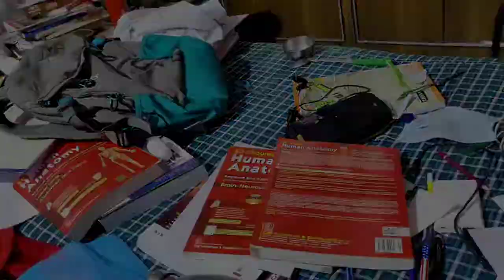MBBS first year da tazarbaa|| Punjabi vlog👌🏾|| honest opinion|| Babbu maan shayari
first vlog aa veero...
support kreyo🙏🏾❤️